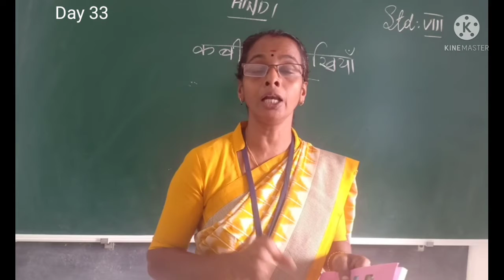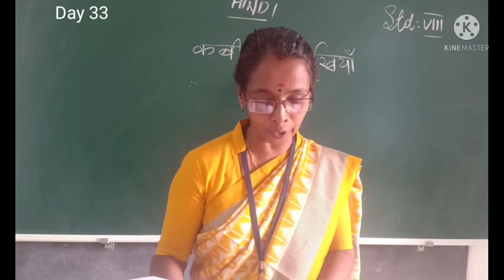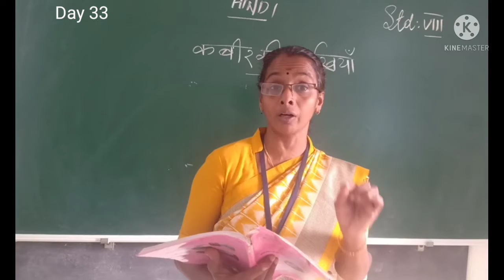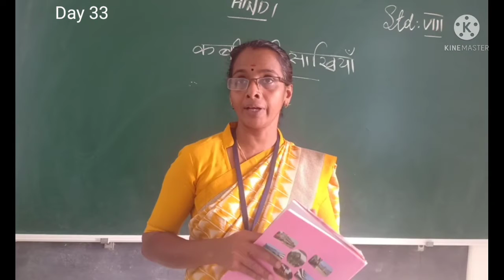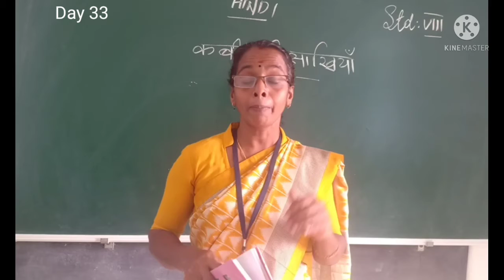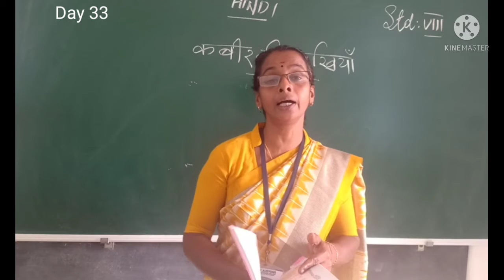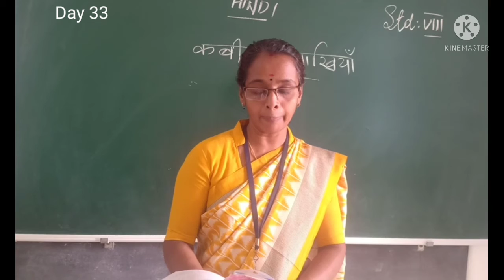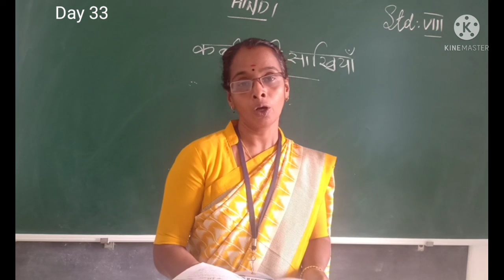DAY 33 HINDI CLASS VIII